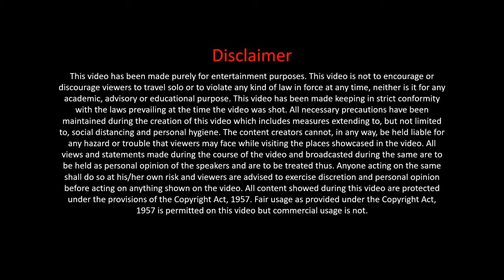Kalikapur rajbari: Offbeat Destination Near Bolpur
The Satmahal Kalikapur Rajbari — built by Parameswar Roy, the dewan of the Burdwan maharaja, for his seven sons — is spread over 400 bighas. Exquisite terracotta work can be seen on the panels of the gates of the rajbari, which is surrounded by Shiva, Kali and Durga temples, apart from a pond and garden